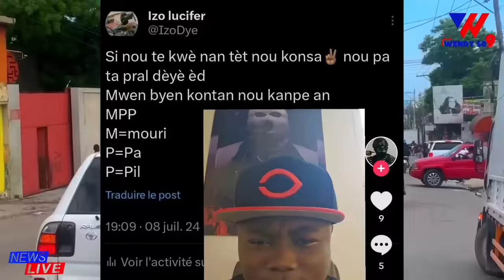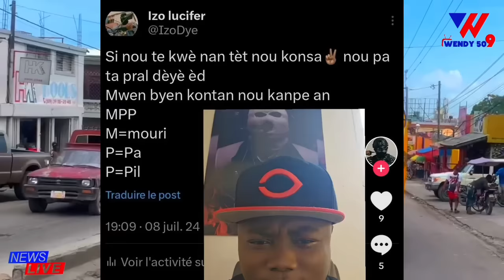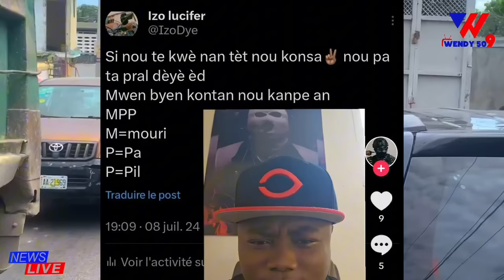Flach! izo voye atake DG La police la Rameau Normil, Polisye pral mouri pa pil